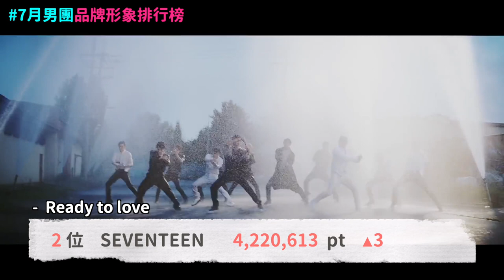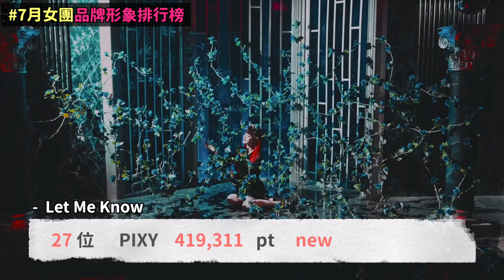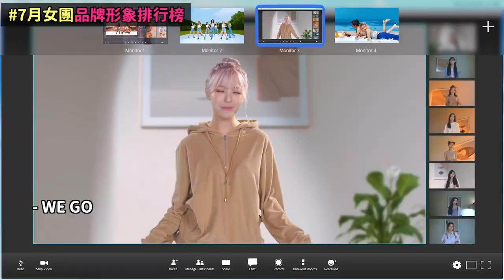怎麼又..?前AOA珉娥再次預告爆料！/7月男團女團品牌形象排行榜！DenQ